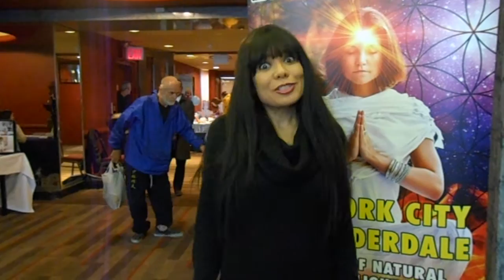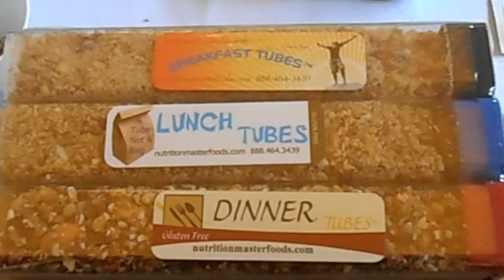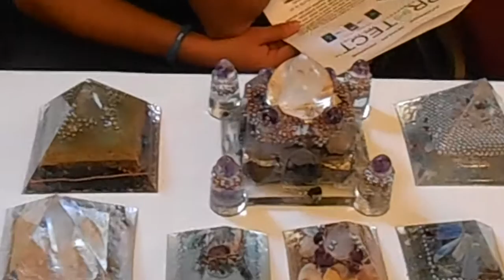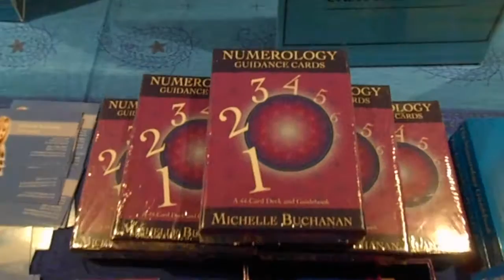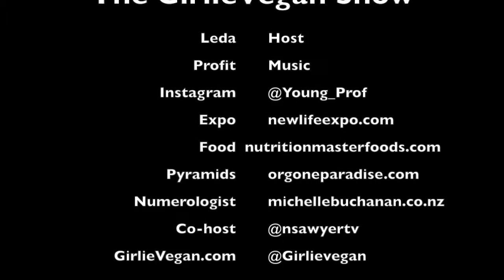New Life Expo NYC Part 1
Leda from GirlieVegan interviews speakers, vendors, numerologists and psychics at the New Life Expo 2015 in NYC!!!

Season 1: Episode 3 "Food In Numbers"
Aired: March 23, 2016

New Episodes: Wednesdays